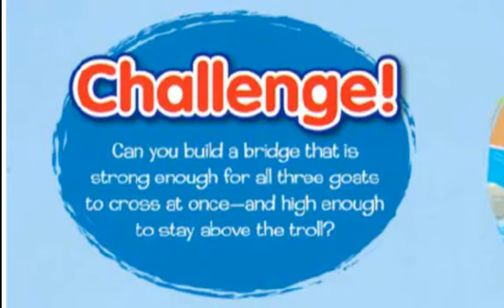The 3 Billy Goats Gruff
Read Aloud to accompany the 3 Billy Goats Gruff problem solving STEM kit produced by Lakeshore Learning.